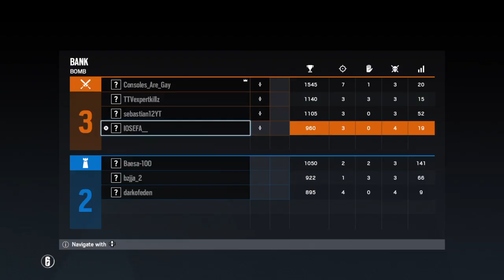IOSEFA_ In Im Bad At Siege!! Ft Consoles